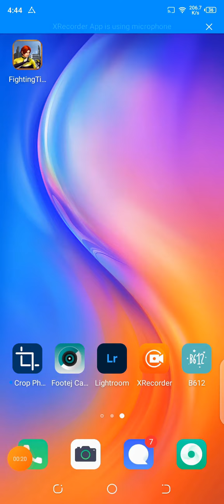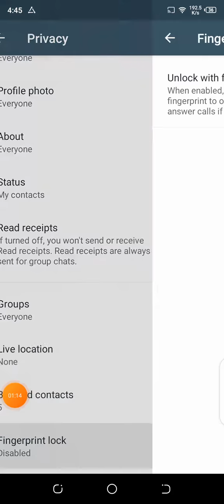Whatsapp Fingerprint Lock Lagane ka Tarika In Urdu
Technical knowledge
Tech Knowledge Master
Tech Knowledge Master
whatsaaps lock lagaya